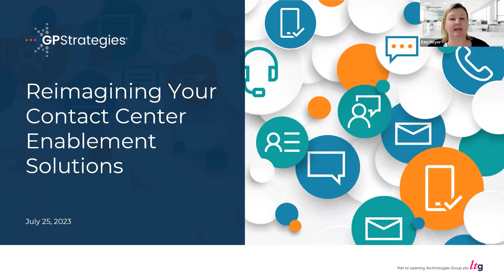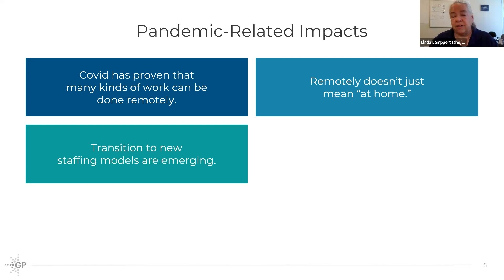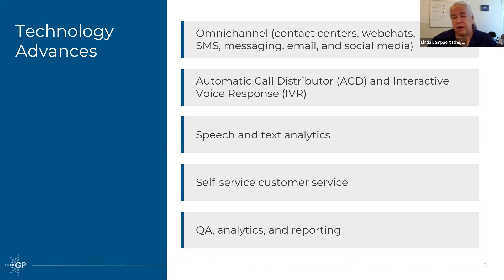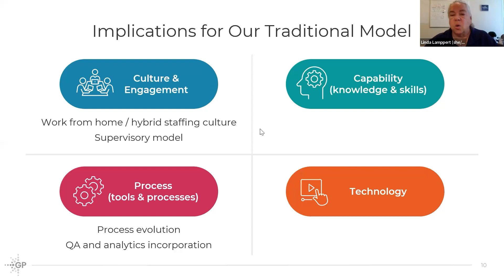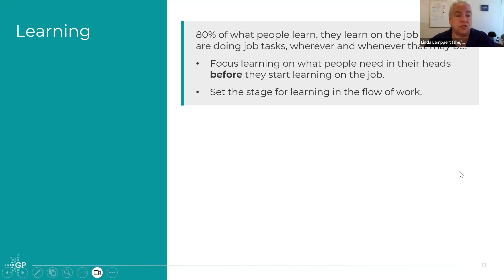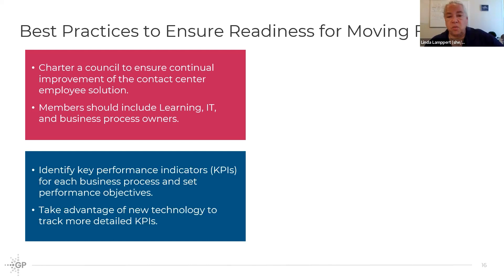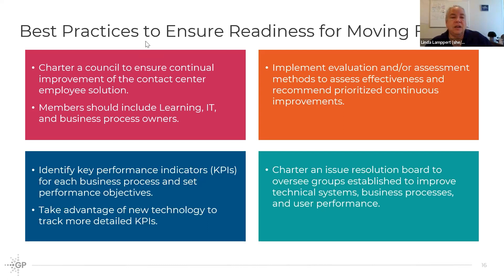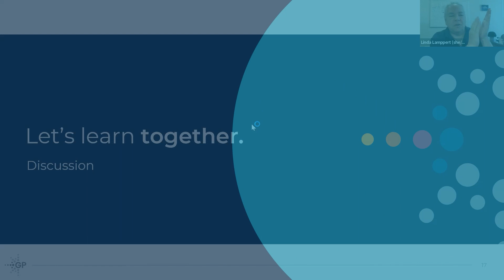Webinar | Reimagining Your Customer Service Enablement Solutions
45-Minute Webinar

Presenter:  Linda Lamppert

As we emerge from the chaos of the pandemic, it's time to examine how organizations operate and the solutions they need to drive performance outcomes. There might be no place where this impact has been more profound than in the world of customer service, where fundamental changes in technology were already impacting how service is delivered when the pandemic started. What’s happened since has made things even more complicated.

So, if you find yourself struggling with the design of your customer service enablement solution, or with whether to upgrade or discard your knowledge management (KM) solution, know that you are not alone. Although the answers may be a bit different for every company, there are some trends and developments that every company should keep in mind moving forward.

Join us for a 45-minute webinar with Linda Lamppert, where she discusses how to improve your customer service support by enhancing your internal enablement solutions.

Linda discusses:

- The impacts on the workforce from the pandemic and how technology advances are changing traditional approaches to contact center operations.
- The implications of these technology changes on the four conditions that drive organizational performance.
- How traditional models of employee onboarding and performance support are evolving to better drive contact center performance.
- Steps your organization can take to be ready for this evolution.